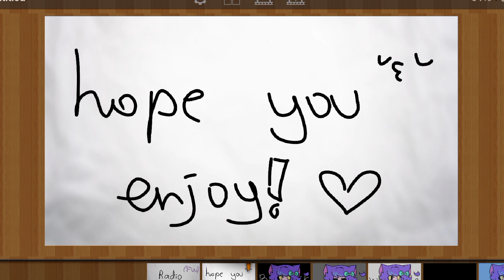RADIO MEME (!FW!)♡∘⁠˚⁠˳⁠°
TikTok: t222.nn ( з артами ); c0tt0n.k1tty ( main/основа )
Тгк: Luna art🌌
Якщо хочете підтримати мене (⁠ ⁠◜⁠‿⁠◝⁠ ⁠)⁠♡
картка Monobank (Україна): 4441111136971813